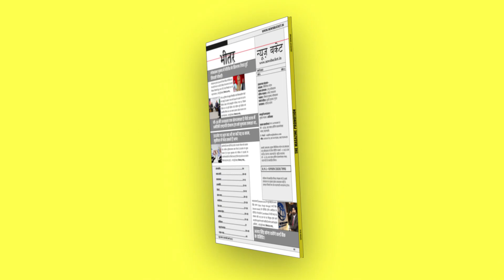शिवपाल यादव के जन्मदिन पर किया रुद्राभिषेक, कार्यकर्ताओं ने पीएम को बताया तानाशाह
शिवपाल यादव के जन्मदिन पर बनारस में सपा कार्यकर्ताओं ने रुद्राभिषेक किया और कंबल-फल गरीबों को वितरित किया। इस कार्यक्रम में ज्ञान चंद्र ज्ञानू और जिला अध्यक्ष लक्कड़ यादव शामिल रहे। इस मौके पर समाजवादी कार्यकर्ताओं ने कहा कि बाबा भोलेनाथ से प्रार्थना है कि हमारे नेता दिन दोगुनी और रात चौगुनी तरक्की करें और स्वस्थ रहें, ताकि हम युवाओं में साहस भरते रहे।